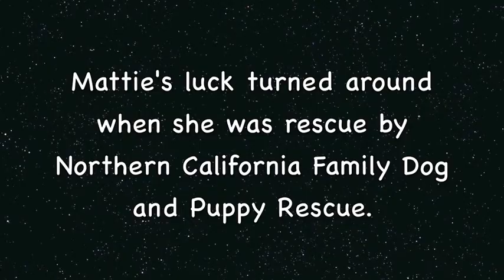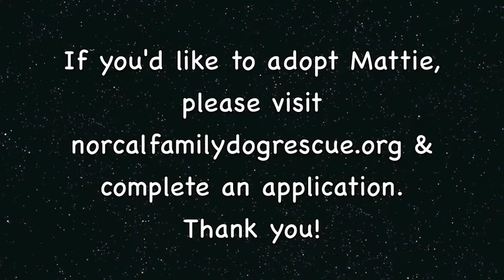Little Miss Mattie Looking For a Loving Home!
Mattie somehow found herself at the local animal shelter. Her luck turned around when she was rescue by Northern California Family Dog and Puppy Rescue. Mattie is a sweetheart of a girl. If you'd like to adopt Mattie, please visit norcalfamilydogrescue.org and complete an application. Mattie Thanks you!